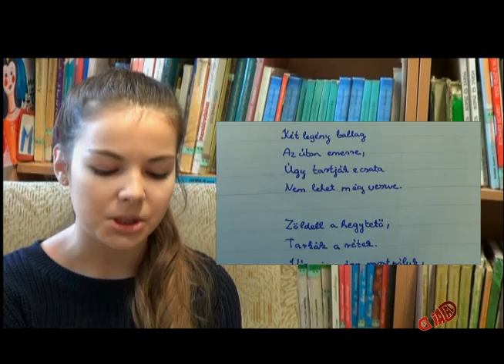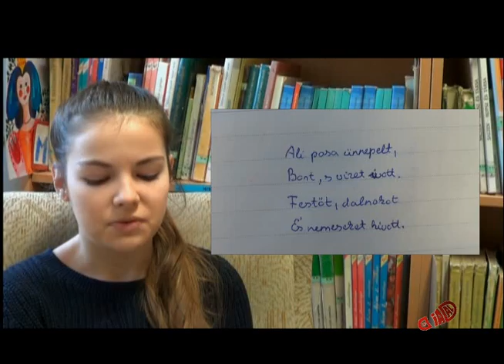Rép Renáta verse 2019 02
Örömmel mutatjuk be hetedikes diákunk, Rép Renáta Arany János ihlette balladáját.
Gratulálunk munkájához!
(Ez a teljes változat már ;) )